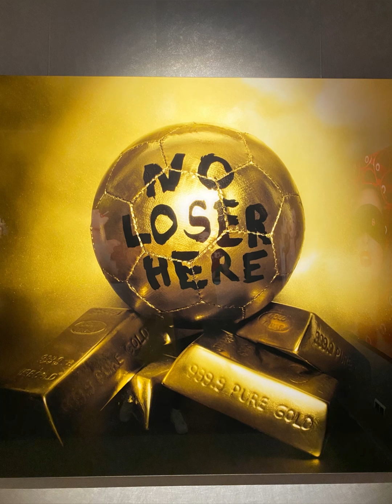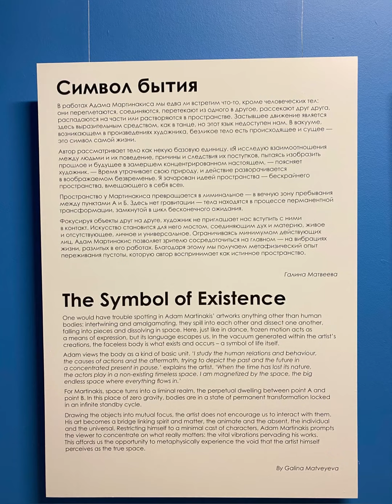Erarta II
Perelli Calendars
Philippe Changti
Adam Arthouros Martinakis
You were the Best today... 😉🤫